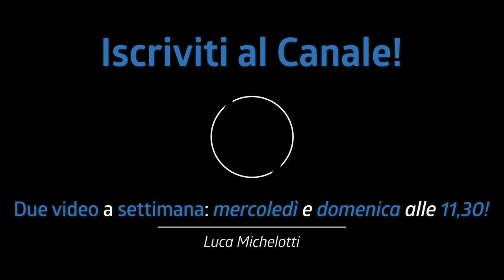HO SUONATO IN CROCIERA!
Ho suonato in crociera ed è stata un'asperienza fantastica! Oggi vi racconto un po' di cose! :D

♬ My gear:
Kits: